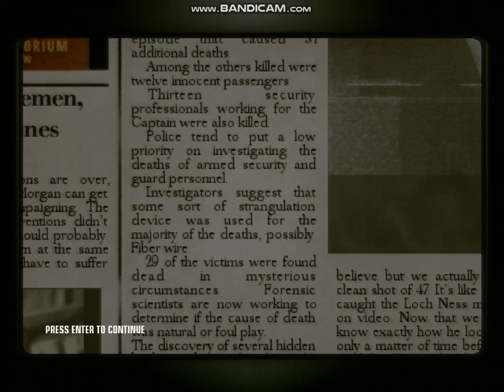Hitma: Blood Money | mission 8 w/ best method_Death On The Mississippi - "Tuxedo Strangler"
difficulty ~ *normal*

target - Skip Muldoon